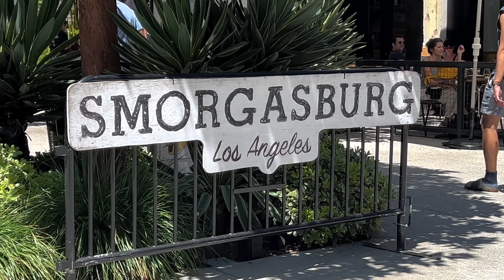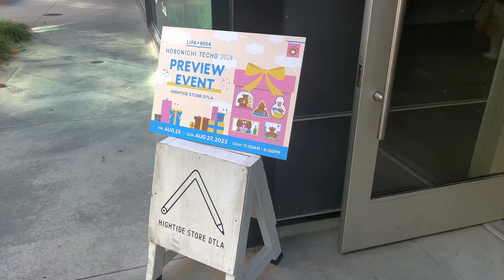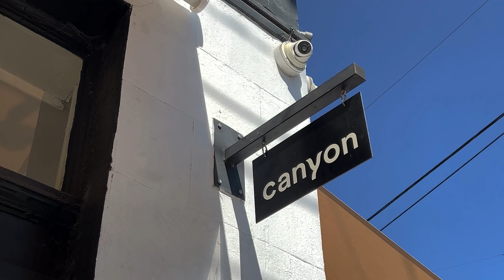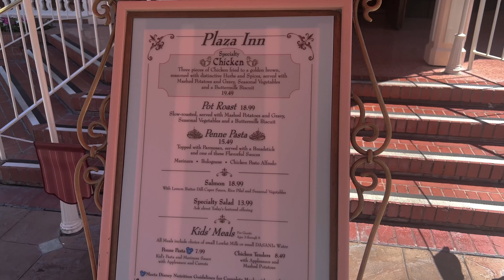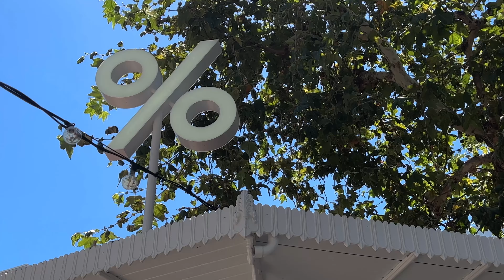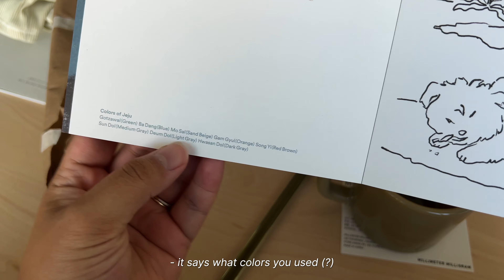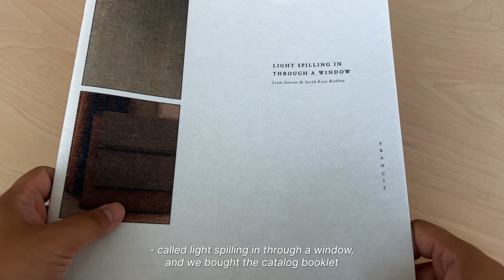los angeles diaries 🌴 getty villa, disneyland, erewhon, and cafes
airalo e-sim code — join and get $3 USD credit
code: MICHEL5468